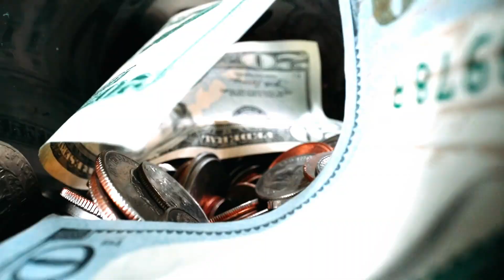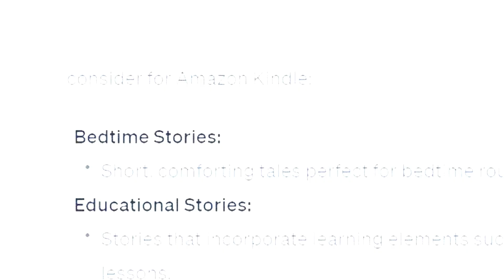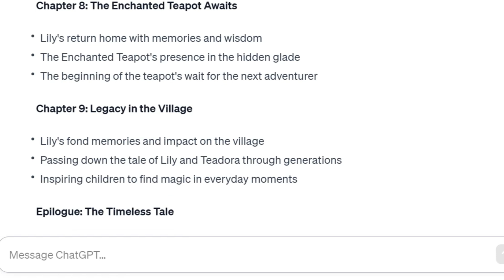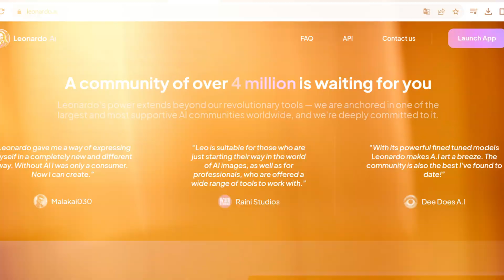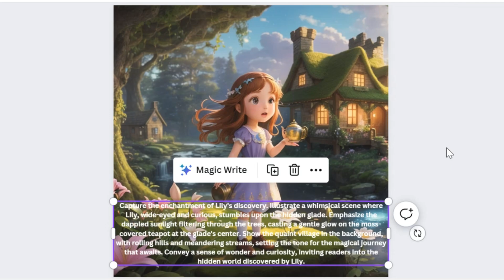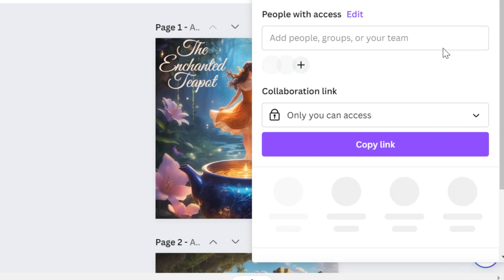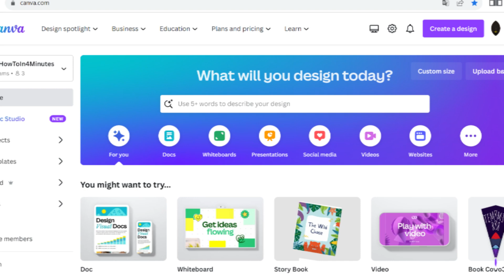How To Make PASSIVE INCOME With ChatGPT & Leornado AI?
In this video, we'll show you how to leverage the power of ChatGPT and Leonardo AI to generate passive income streams that keep the money flowing even when you're not working.

✅ VALUABLE TOOLS/RESOURCES
👉 Use Canva Pro FREE for 30 days :) ➜

👉 For Finding a Good Niche: Please give me Best 15 niches for Amazon Kindle

👉 For making the chapter outline page: Create The Chapters Outline Page

👉 For having the chapters as a rhythm story: ''the title of Your Chapter'' make a rhythm story for This Chapter Please

👉 For having a Prompt to put it on Leonardo.ai: I need prompts that I can use in Midjourney to make illustrations for every chapter

👉 For having a Prompt to create the cover of your Book: Please give me a Prompt to give it to Midjourney to create for me a cover for my Book